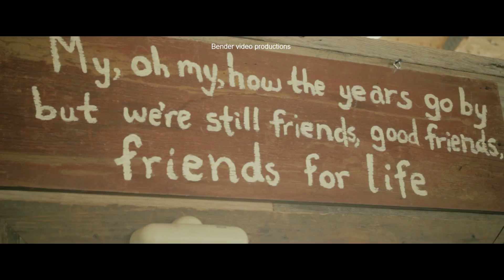mudbugs 3 will remove watermark when approved